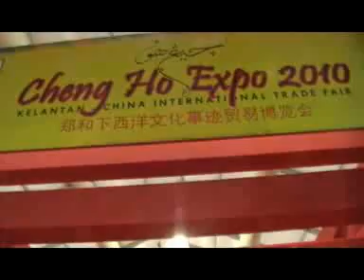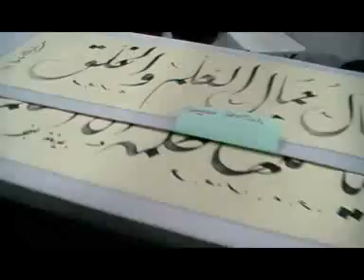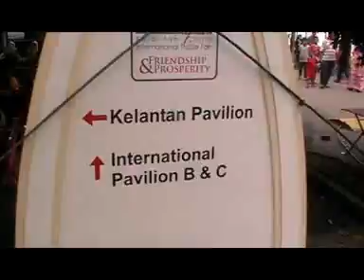Cheng Ho Movie